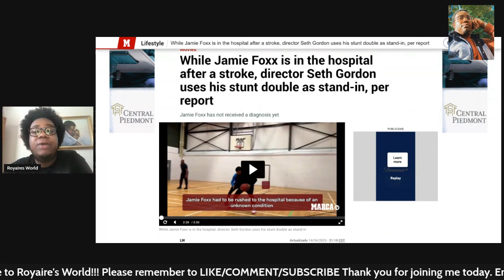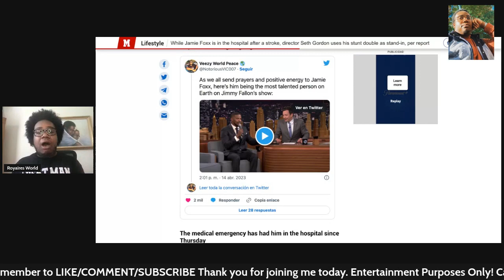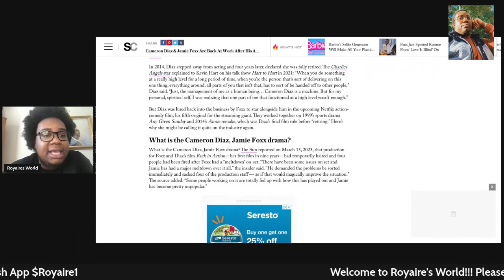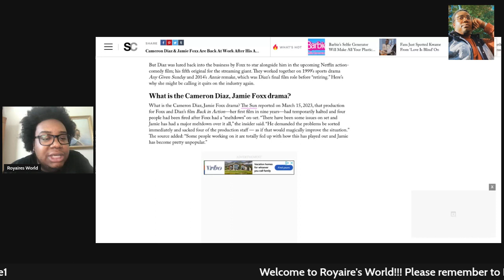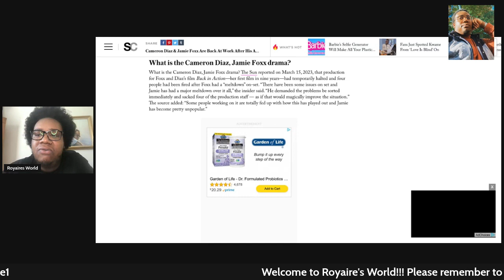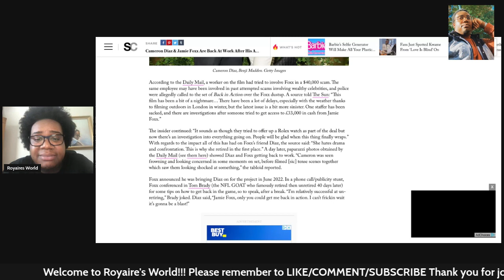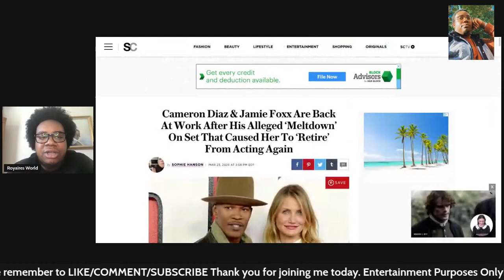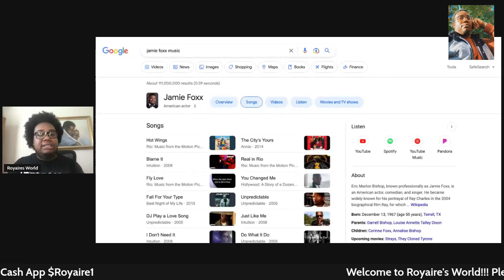jamiefoxx Meltdown before stroke camerondiaz is done with working again